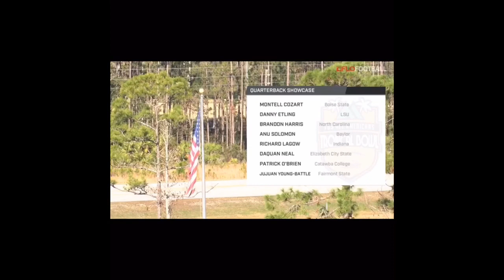NFL Prospect Patrick O’Brien || Tropical Bowl || National Bowl (MVP)|| Highlights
Patrick O’Brien
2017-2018 Tropical Bowl and National Bowl Highlights
“Just waiting on that one opportunity”